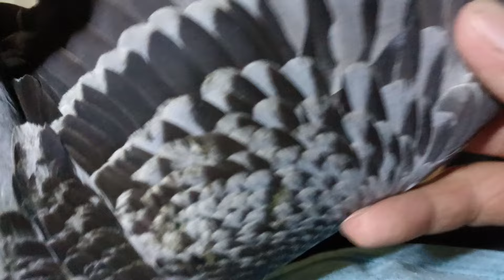POGING POGI BAGAY SA MGA COLLECTOR NG TAIWAN 👌💪🇹🇼🇹🇼🇹🇼 I ABANG ABANG BUKAS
I hope you enjoyed watching this video. Salamat sa suporta guys! Fish on! Godbless ❤️